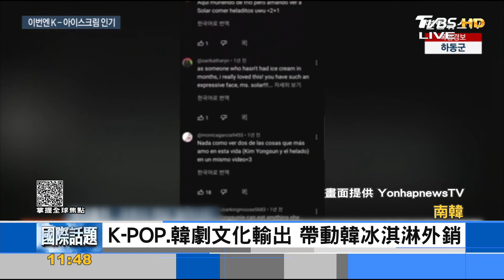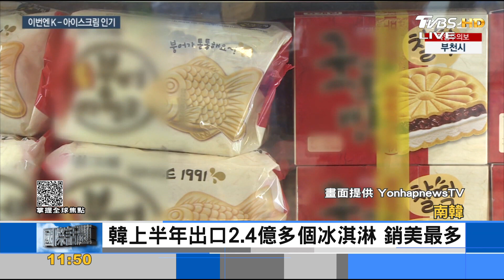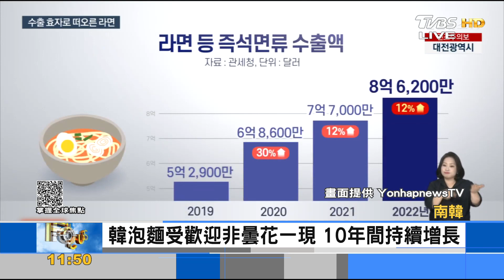K-POP.韓劇文化輸出 帶動韓冰淇淋外銷｜FOCUS午間新聞 20230810@internationalNewsplus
K-POP#冰淇淋#外銷#南韓